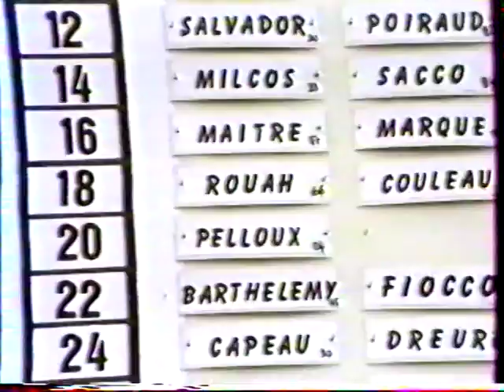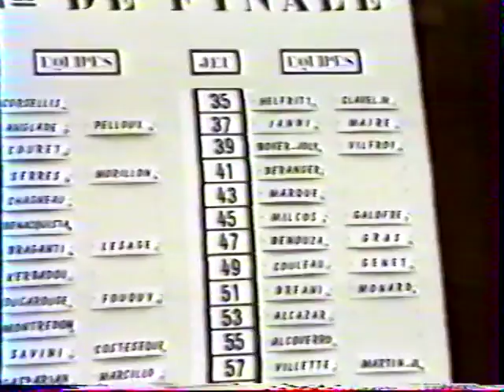Championnat de France pétanque TRIPLETTE à GRENOBLE 1992 2